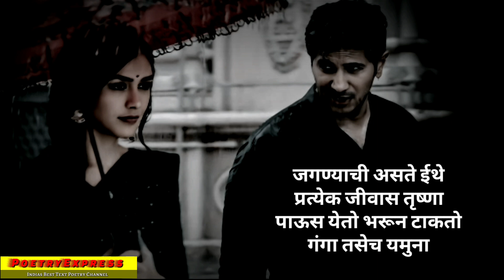पाऊस चारोळी । Kumud Kadam। Marathi Kavita/Marathi Charoli। marathi kavita sammelan। मराठी कवी संमेलन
मराठी कविता निसर्ग, कविता मराठी मैत्री,
कविता मराठी जीवन, मराठी कविता लहान मुलांसाठी,
मराठी कविता आई बाबा, Marathi kavita lyrics,
मराठी कविता म्हणजे काय?, कविता म्हणजे काय ते सांगून काव्य प्रकार लिहा?,
प्रेरणादायी कविता मराठी, मराठी कविता संग्रह,
छोटी कविता मराठी, मराठी कविताप्रेमाच्या,
आयुष्यावर कविता, मराठी कविता कुसुमाग्रज,
Marathi Kavita For Students, लोकप्रिय मराठी कविता,
Marathi Charoli on love, Marathi Quotes, life quotes,
स्वागत समारंभाच्या चारोळ्या, स्वातंत्र्य दिन चारोळ्या कविता,
१५ ऑगस्ट चारोळ्या/कविता, प्रेम कविता sms,
पहिलं प्रेम मराठी कविता, एकतर्फी प्रेम कविता,
कुसुमाग्रज प्रेम कविता, नवरा बायको प्रेम कविता मराठी, प्रेम कविता मराठी डाउनलोड,
मराठी कविता प्रेमाची चारोळी, विरह कविता मराठी,
मराठी कविता मैत्री, मराठी प्रेम शायरी,
प्रेरणादायी कविता मराठी, हृदयस्पर्शी चारोळ्या,
प्रेम कविता sms,पहिलं प्रेम मराठी कविता
एकतर्फी प्रेम कविता,कुसुमाग्रज प्रेम कविता
नवरा बायको प्रेम कविता मराठी, प्रेम कविता मराठी डाउनलोड
मराठी प्रेरणादायी चारोळ्या, मराठी चारोळी प्रेम
चारोळी संग्रह, हृदयस्पर्शी चारोळ्या
मराठी चारोळी मैत्री, चारोळी चे झाड,
मंगेश पाडगावकर यांच्या कविता, ग दि माडगूळकर यांच्या कविता,
वैभव जोशी , गुरू ठाकूर, पु ल देशपांडे, भा रा तांबे,

97 वे अखिल भारतीय मराठी साहित्य,संमेलन अध्यक्ष कोण आहे?
नुकत्याच पार पडलेल्या 96 व्या अखिल, भारतीय मराठी साहित्य संमेलनाचे अध्यक्ष कोण होते?
मराठी साहित्य संमेलन भरण्यास कधी सुरुवात झाली?
95 व्या अखिल भारतीय मराठी साहित्य संमेलनाचे अध्यक्ष कोण होते?
इयत्ता पहिली , बालभारती, अग्गोबाई ढग्गोबाई इयत्ता पहिली
दुसरीची कविता, तिसरीची ,कविता , चौथीची कविता, पहिलीचा अभ्यास
Marathi charoli funny, सुत्रसंचालन चारोळ्या
चारोळ्या विनोदी, Welcome charoli in marathi
Marathi Charoli On Life , Motivational charoli In Marathi

SahityaKaar Aani Kavita, Marathi Charoli,
Marathi Short Poem, Marathi Poem,
Kavyatube Marathi, Kavita,
Charoli, मराठी कविता, मराठी चारोळी,
मराठी शाॅर्ट पोएम, साहित्यकार आणि कविता,
Viral Kavita video, Viral Charoli Video,
Navin Popular Kavita, Marathi Kavi sammelan,
Marathi Sahitya Sammelan, marathi kavita,
marathi kavita, marathi kavita vachan , marathi kavita song,
marathi kavita prem, marathi kavita for kids
marathi kavita kusumagraj, marathi kavita motivational
marathi kavita status, marathi kavita swadhyay,
marathi kavita dakhva, marathi kavi sammelan,
marathi kavi sammelan 2024, marathi kavi sammelan 2023,
marathi kavi railway, marathi kavi sammelan comedy
marathi kavi ani topan nave, marathi kavi mahiti,
marathi kavi ani tyanchi topan nave, marathi kavi ani lekhak,
marathi kavi rail mein, marathi song, marathi gane,
marathi dj song, marathi movies, marathi songs,
marathi  marathi news live, marathi movie,
marathi picture, marathi new song,

मराठी चारोळ्या, मराठी चारोळी संग्रह, मराठी चारोळ्या शायरी,
मराठी गाणी, मराठी चित्रपट, मराठी गाणी dj, मराठी पिक्चर,
मराठी बातम्या live, मराठी song,
मराठी चित्रपट 2024 नवीन, मराठी चारोळ्या
मराठी चारोळी संग्रह, मराठी चारोळ्या शायरी,
मराठी चारोळी, मराठी चारोळी आयुष्य,
मराठी चारोळ्या प्रेमाच्या, मराठी चारोळी प्रेम,
मराठी चारोळ्या विनोदी, मराठी चारोळ्या 26 जानेवारी, मराठी चारोळ्या कॉलेज